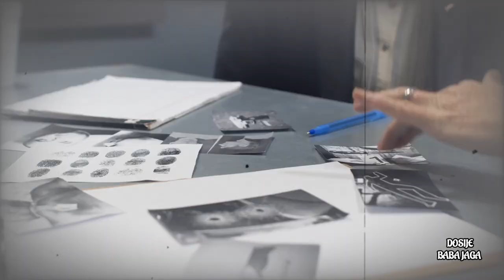DOSIJE: UBICA NA ŠTIKLAMA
Muzika:
DOBLADO STUDIOS